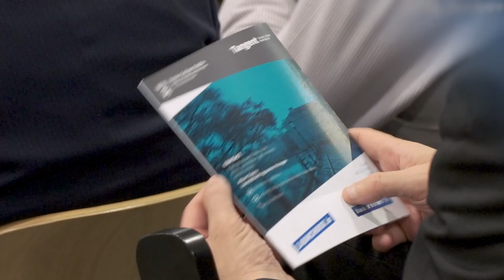LaunchBox – Tangent's Student Accelerator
LaunchBox, Tangent's Student Accelerator at Trinity College Dublin is open to teams of students with an early-stage business or social enterprise. The programme provides mentorship, funding, access to alumni and investors, and the ideal collaborative environment to launch a new startup venture.

At Trinity we pride ourselves on our students’ innovation, enterprise, courage, and creativity, and LaunchBox is a perfect example of these qualities. We support and empower our students with help from the Dublin and Irish startup ecosystem, alumni of the programme who have gone on to great successes, and experts in a range of industry fields. LaunchBox, Tangent’s Student Accelerator is powered by Bank of Ireland.

This footage was taken with the LaunchBox 2018 cohort.